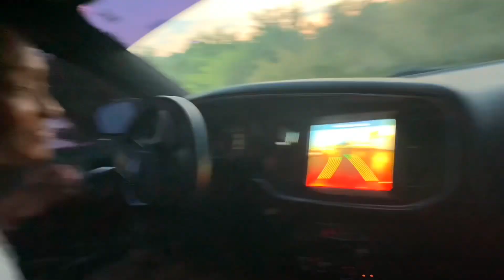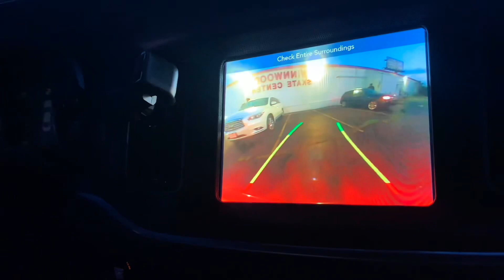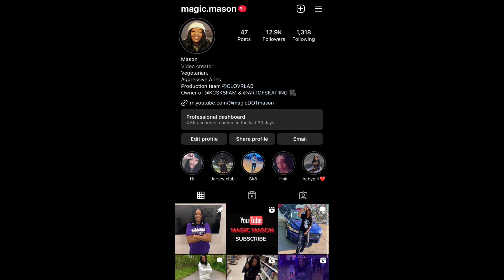SUNDAY NIGHT AT THE RINK| Mini Vlog